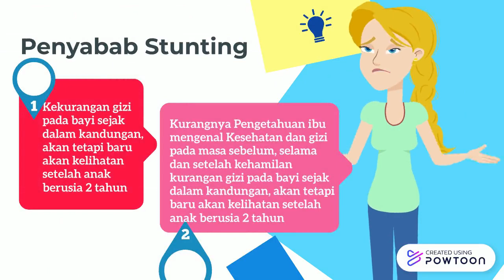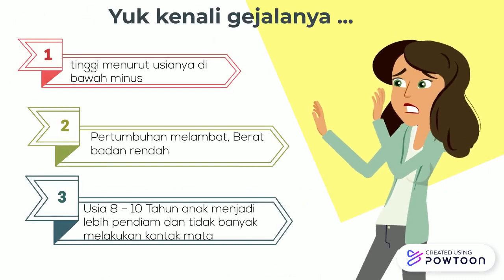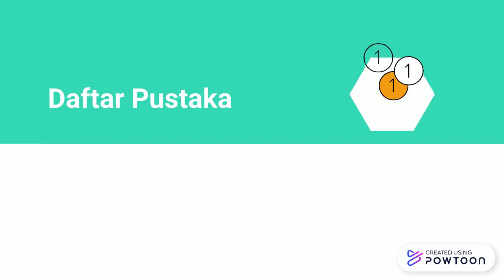Cegah Stunting 1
Tugas Kuliah-- Created using Powtoon -- Free sign up -- Create animated videos and animated presentations for free.  PowToon is a free tool that allows you to develop cool animated clips and animated presentations for your website, office meeting, sales pitch, nonprofit fundraiser, product launch, video resume, or anything else you could use an animated explainer video. PowToon's animation templates help you create animated presentations and animated explainer videos from scratch.  Anyone can produce awesome animations quickly with PowToon, without the cost or hassle other professional animation services require.